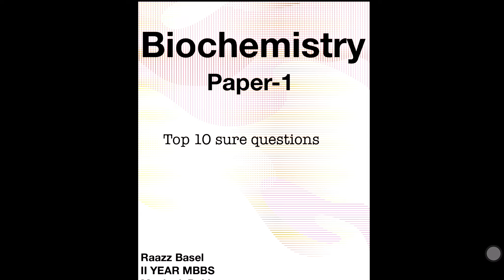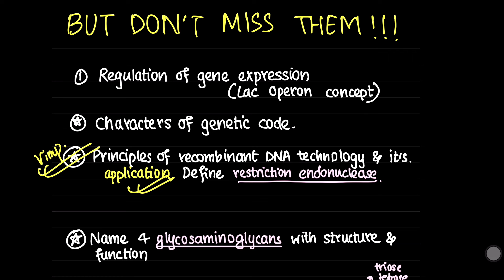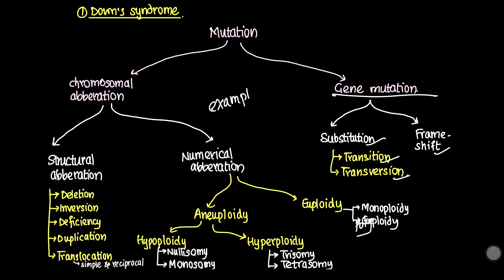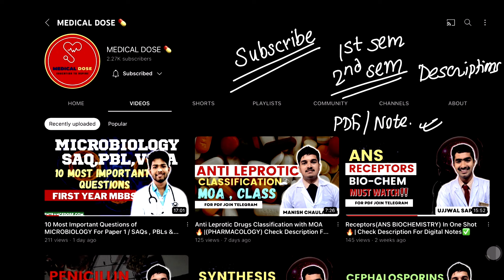10 Most Important BIOCHEMISTRY Questions From Paper 1🔥 || First Year MBBS✅ || Check Description😍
Join MEDICAL DOSE Telegram for PDFs Of This Question Paper And MBBS Notes✅

Sure Shot Queations In BIOCHEMISTRY For Paper 2  Most Probable VIVA Question In BIOCHEMISTRY For Paper 2  Most Probable SAQ In BIOCHEMISTRY For Paper 2  All Topics Of Paper 2 / First Year In Basic Sciences In BIOCHEMISTRY   MCQs And Answer || BIOCHEMISTRY Most Important Question KU || KU MBBS Past Year Questions || For TU As Well ||🎖

Rapid Revision In BIOCHEMISTRY
Most Important Qns Of All  Subjects In Basic Sciences
How To Study On Daily Basis In Medical Field
 How To Study All Subjects In Basic Sciences
How To Solve MCQs In All Sort Of Exams
How To Solve SAQs In All Sort Of Exams
How To Solve PBQs In All sort Of Exam
How To Face VIVA Queations In Medical Field
How To Study For All Sorts Of Exam
Tricks To Handle Medical Journey🏩

We Have Offered Rs 1000 Off For First 10 Students🎁Register For MEDICAL DOSE Premium Package🎉

Cover Whole Syllabus Of Basic Sciences Within Short Period Of Time From Our Channel😉

We Have Launched New Batch For Medical Basic Sciences
For PG And To Crack All Levels Of Exam .We Are Getting Over The Course From Basic Concept.🥰

1⃣.We Have Been Providing Our Content As Recorded And Live🤩
2⃣.Our Content Are Dedicating Towards PBL And VIVA Approach🤗
3⃣.MCQs Practice🤑
4⃣.Special Feature Mentorship Nad Guidance✋

This All Contents Surely Boost Up Your Knowledge📝

For Registration
Make Sure To Pay Rs1999 For Early Birds Only.

NIC ASIA🗳
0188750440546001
NABIN BHANDARI
BAUDHA BRACH
FOR ESEWA 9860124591 NOT TO DO TOP UP.

📄Call /Whatsapp/Telegram To 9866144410( Datta Rokaya) And For Any Issue In Payment And Classes
Note:Keep Your Name In Receipt!

For More Contents Visit @MEDICAL DOSE U-tube Channel

Contents Of Paper One🖍

More About Our Contents…

Sure Shot Queations In BIOCHEMISTRY For Paper 2 Most Probable VIVA Question In BIOCHEMISTRY For Paper 2 Most Probable SAQ In BIOCHEMISTRY For Paper 2 All Topics Of Paper 2 / First Year In Basic Sciences In BIOCHEMISTRY   MCQs And Answer ||🎖